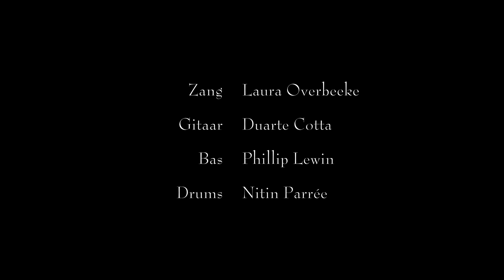Lady Bird // PROMOTIEVIDEO [Sophisticated Live Jazz - For High Class Occasions]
Lady Bird specialiseert zich in het verzorgen de muzikale sfeer tijdens uw congres, bedrijfsfeest of ander evenement. Als duo, trio of kwartet vertolken wij de allermooiste jazz classics. Muziek die herkenning oproept, uit de tijd van grootheden als Frank Sinatra, Ella Fitzgerald en Nat King Cole. Nooit overheersend - precies aanwezig genoeg om de gelegenheid compleet te maken.

Lady Bird
Sophisticated Live Jazz
For High Class Occasions

Op deze video te zien en te horen:

Laura Overbeeke - Zang
Duarte Cotta - Gitaar
Philip Lewin - Bas
Nitin Parrée - Drums

Video opnames en editing door:

STRAY video productions